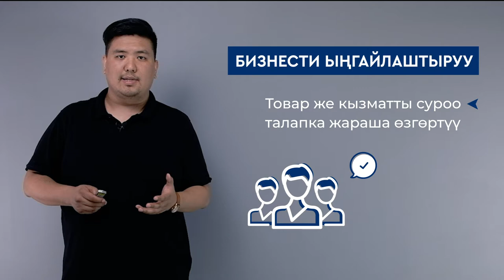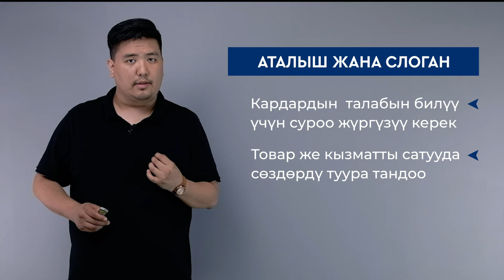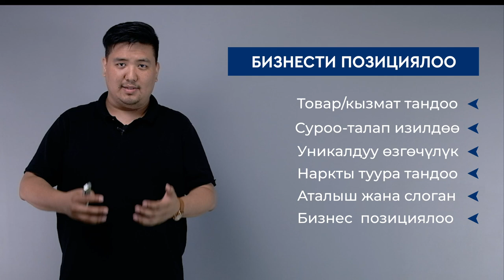Агроишкер: товар же кызматты талапка жараша өзгөртүү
Бактияр Мухамед бизнести ыңгайлаштыруу же б.а., товар же кызматты талапка жараша өзгөртүү жөнүндө айтып берет.

Бул видео USAID "Агросоода" долбоорунун алкагында даярдалды.